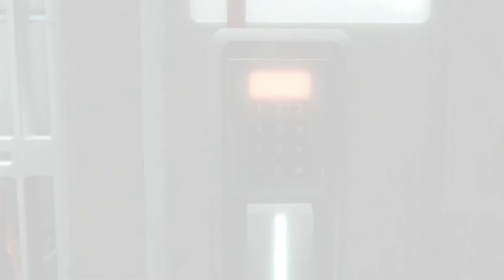AssassinsCreed II Capitulo 1